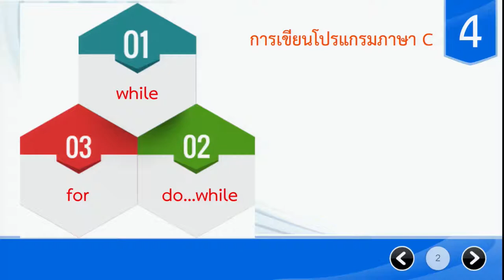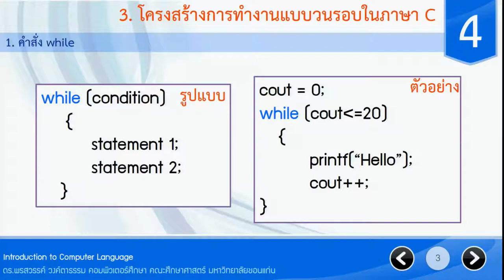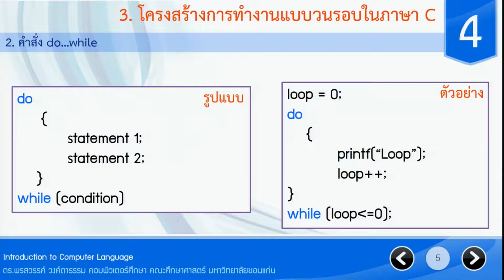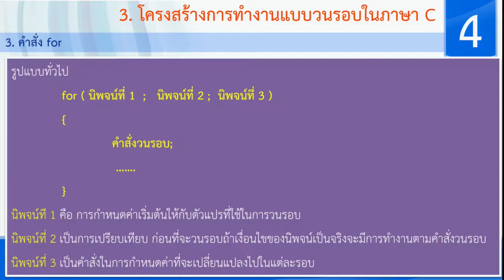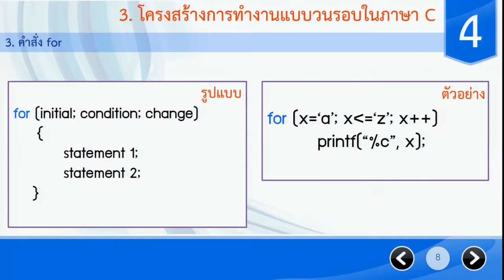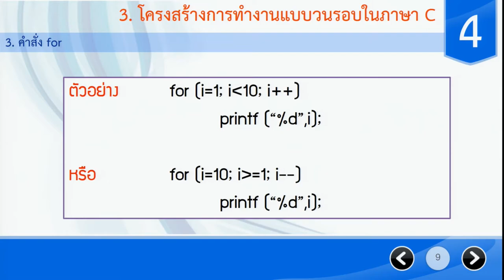การเขียนโปรแกรมภาษาc 5